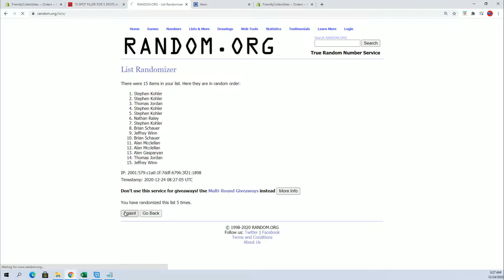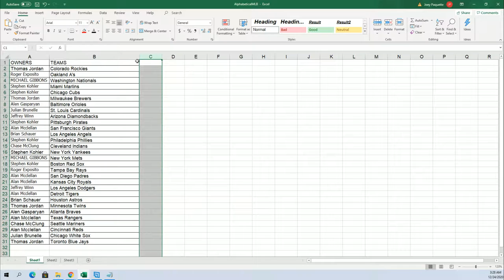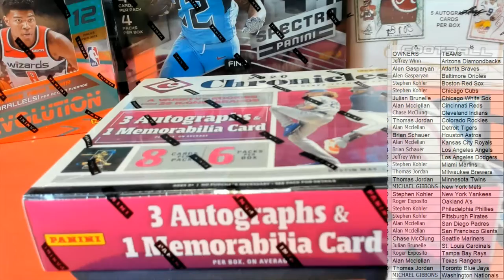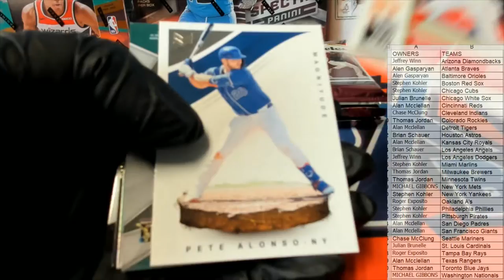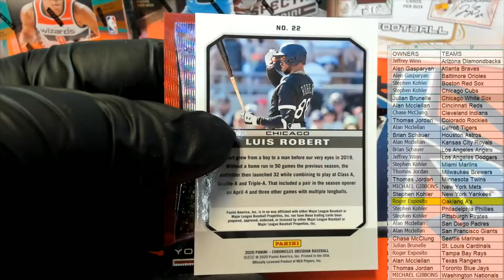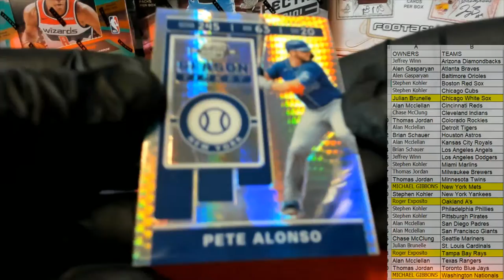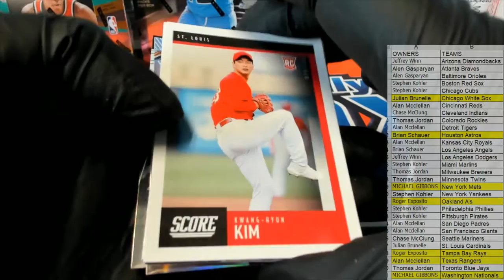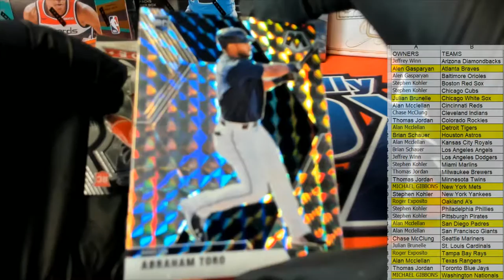2020 Panini Chronicles Baseball ID 20CHRONBASE492